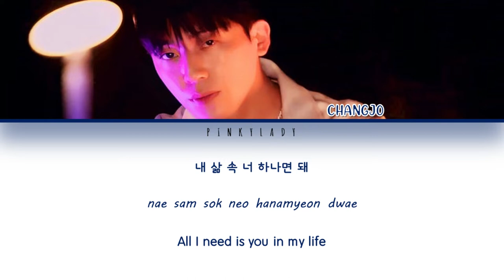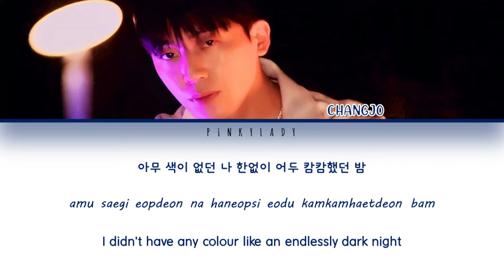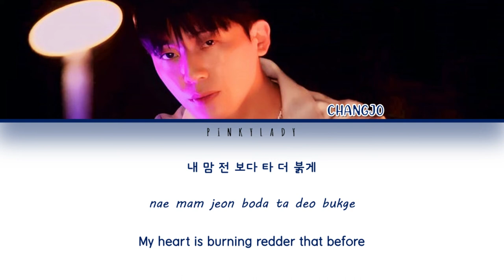Changjo (창조) - Danger (Color Coded Lyrics Eng/Rom/Han/가사)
CHANGJO x COLOUR PROJECT 'DANGER'

Genre: Rap/Hip Hop
Lyrics: Changjo
Composition: Changjo, FreeJun, Park Jinwoo
Arrangement: Changjo, FreeJun

Credits:

• Hangul - melon music
• English - pinkylady

PLEASE TAKE TRANSLATION WITH FULL CREDIT